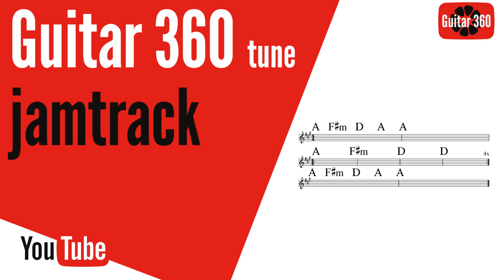Guitar 360 tune jamtrack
Check out this Guitar 360 tune jamtrack!
The video features a custom made track, which is the channels main tune.
|A F#m D A |A |
|A |F#m |D |D | 4x